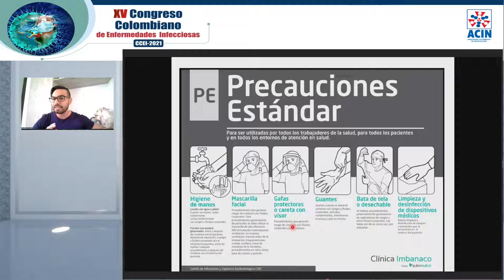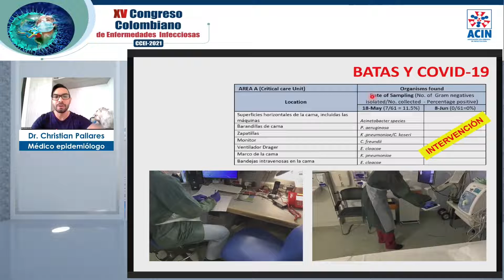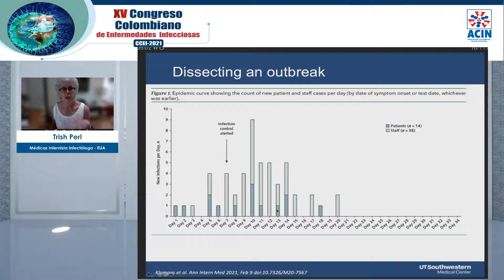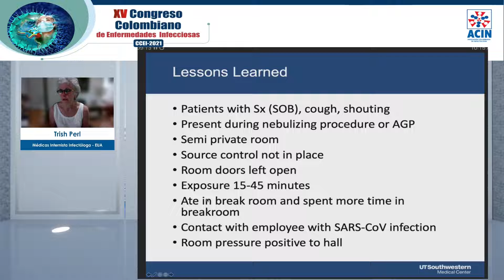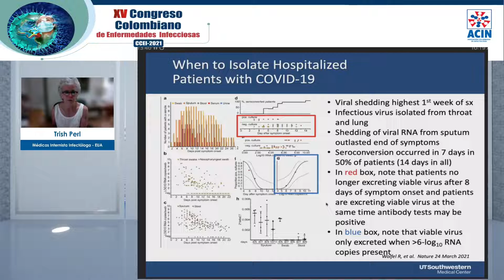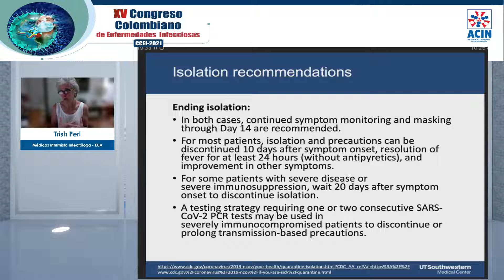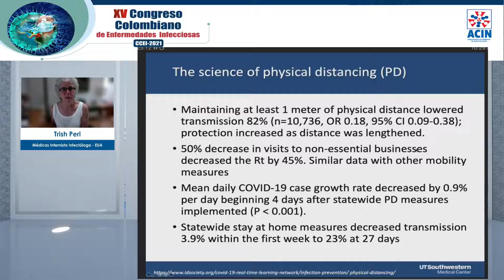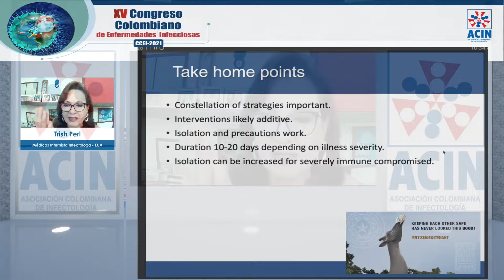CCEI 2021 - Aislamiento y precauciones de contacto: ¿estamos haciendo lo corrrecto? Dra. Trish Perl